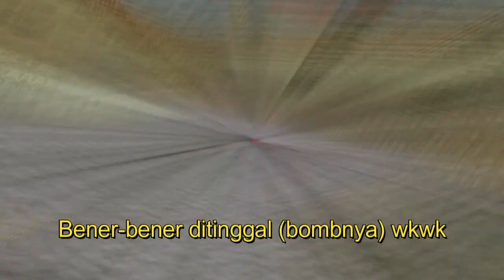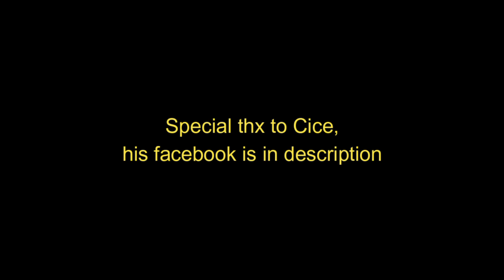Basic Mode Cice POV [CSN:S]